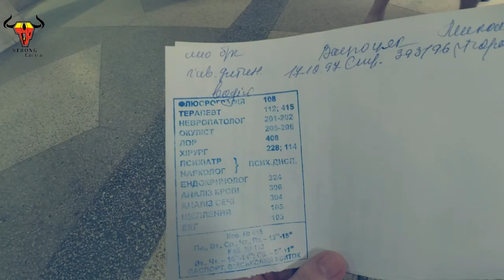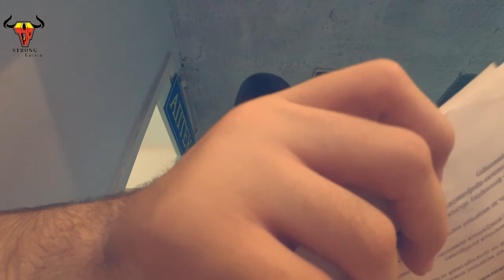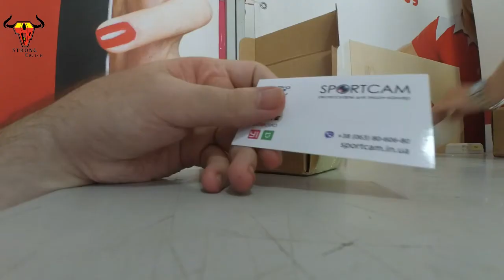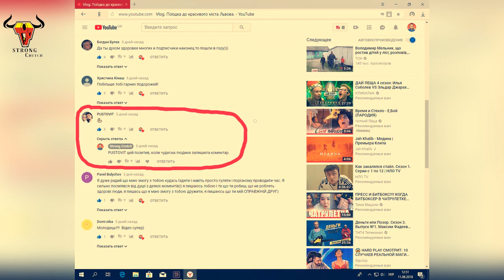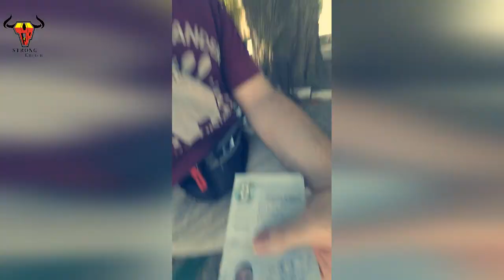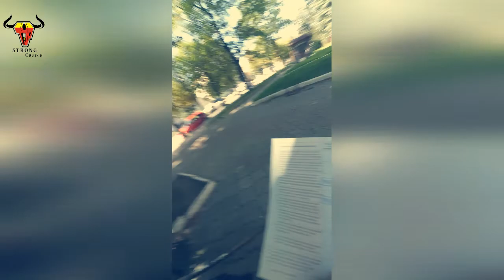Подарунок від підписника. Я придатний до водіння!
Усім привіт. Нарешті через ті біганини по лікарні. Я все ж таки добився того щоб пройти медогляд. Це було важко, спина боліла, ноги пекли но воно того було варто. Я дякую усім хто мене підтримував у цій дорозі. Тепер потрібно дозбирати документи та їхати до Львова до школи.